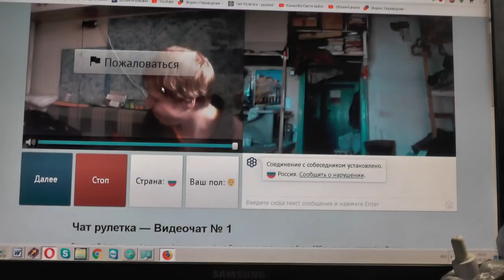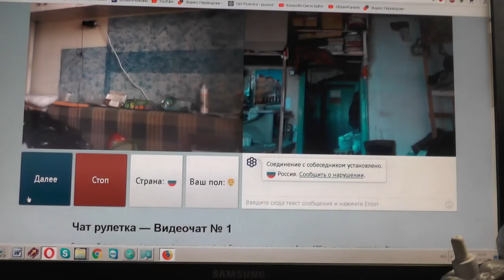№197. Лук. 14:23 …пойди по дорогам и изгородям и убеди придти. Май. 2019